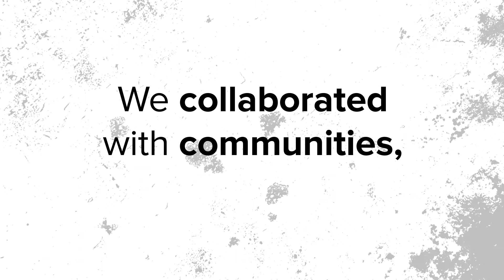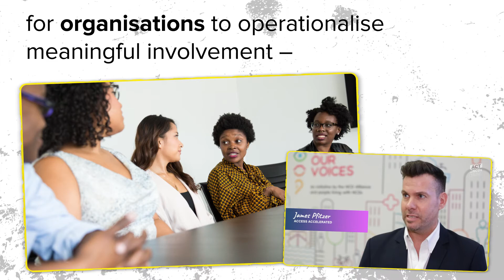The Building the Global Charter on Meaningful Involvement of People Living with NCDs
The Global Charter was created following an extensive consultation including nearly 500 voices in 50 countries - people, communities and organisations - half of whom were living with noncommunicable diseases (NCDs). It builds on the momentum of an increasingly mobilised NCD movement, rallying key stakeholders to co-design policies, programmes and services that put people at the centre.At a little over a decade old, the NCD movement is young, and until recently, there has been a noticeable absence of people living with NCDs in the NCD discourse globally.Learning from other global health responses such as HIV, tuberculosis, disabilities and the COVID-19 pandemic, we know that involving communities is essential to drive progress. These responses have amplified the voices of people with lived experiences, enabling communities and civil society to demand their fundamental rights to health and participation. These movements have laid a clear path for NCDs. Showing us that when policies, programmes, and services are co-designed with communities, they are more likely to be relevant, appropriate, scalable and sustainable. By ensuring that they are focused on people, not diseases, they can effectively respond to the needs and realities of those they are meant to serve and leave no-one behind.In recent years, the NCD community around the world has increasingly mobilised in calling for people living with NCDs to be involved in decision-making processes that affect them.